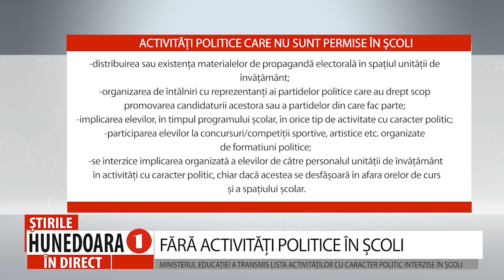FĂRĂ ACTIVITĂȚI POLITICE ÎN ȘCOLI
MINISTERUL EDUCAȚIEI A TRANSMIS LISTA ACTIVITĂȚILOR CU CARACTER POLITIC INTERZISE ÎN ȘCOLI
              În contextul celor patru tipuri de alegeri electorale care au loc în acest an și ca urmare a unor sesizări cu privire la organizarea de către unele partide a unor competiții sportive în școli, ministerul educației a transmis o notă Inspectoratelor școlare județene în care le reamintește directorilor de școală și cadrelor didactice că este interzisă orice activitate cu caracter politic în școli, atât în timpul orelor de curs cât și în afara lor.